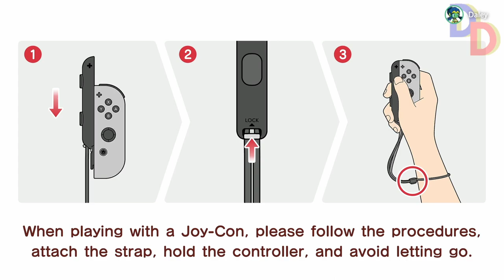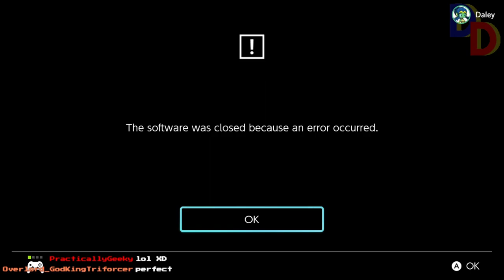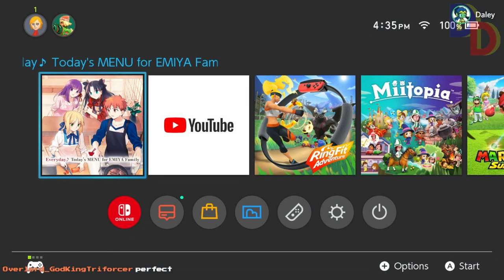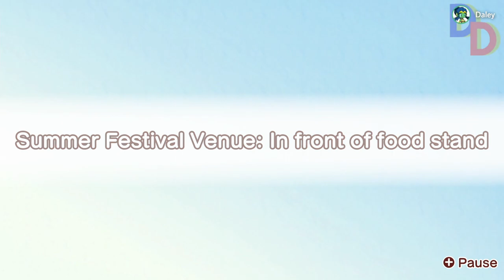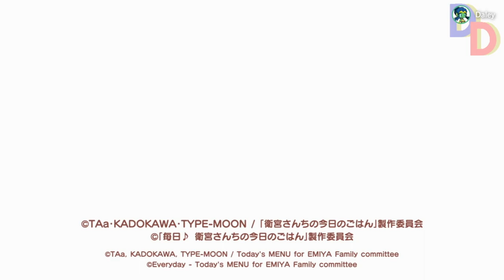Everyday♪ Today's Menu for Emiya Family Final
I finish Sabers and Sakuras story, along with seeing all 3 special episodes.